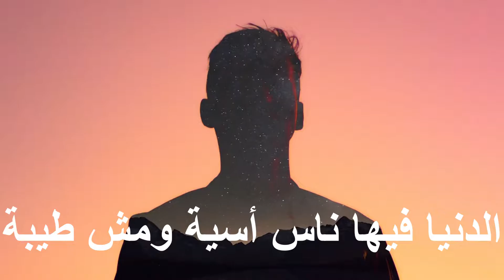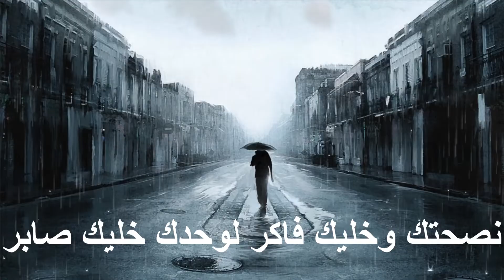الدنيا فيها ناس أسية ومش طيبة / The world has exponential and not good people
الدنيا فيها ناس أسية ومش طيبة
The world has exponential and not good people